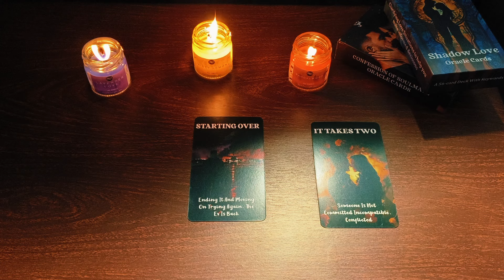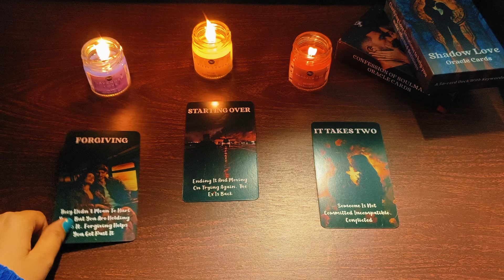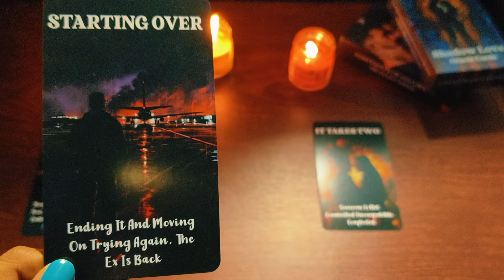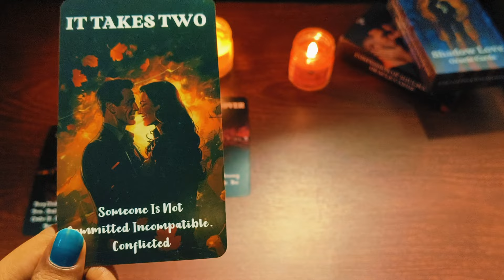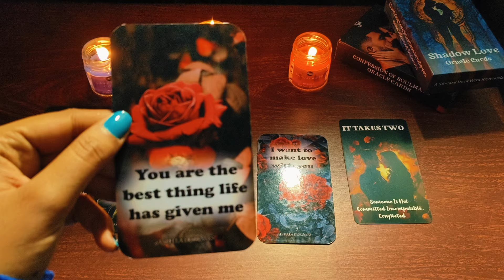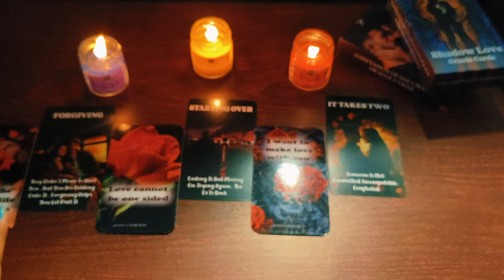Sagittarius ♐ UNKI ROMANTIC FEELINGS & TRUE INTENTIONS FOR YOU ❤️‍🔥❤️ वह आपसे कितना प्यार करते हैं?🌹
Hy friends, this is a pick a card reading on Sagittarius UNKI NAZAR M AAP KESE INSAN HO?❤️‍🔥 उनकी नज़र में आप कैसे इंसान हो ?🌹💞